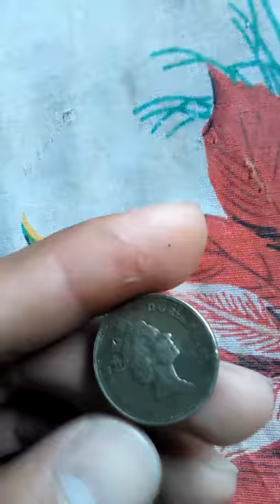Una Monede de one pound